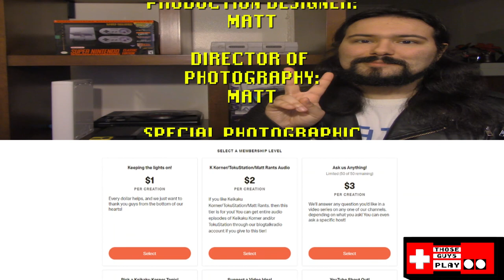What Are You Playing? - November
Let's have some fun, get a few members of Those Guys Play together, and talk about what games they're playing this month!